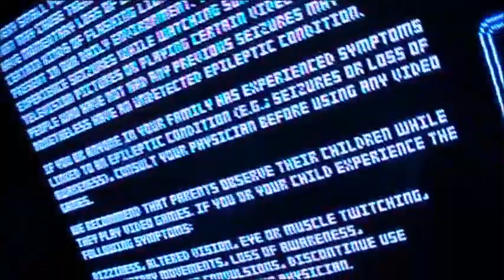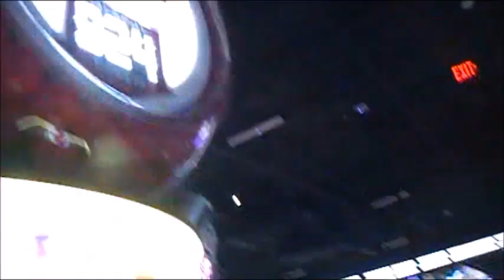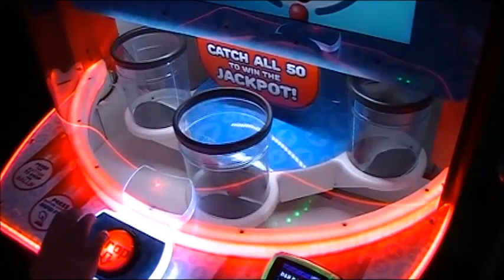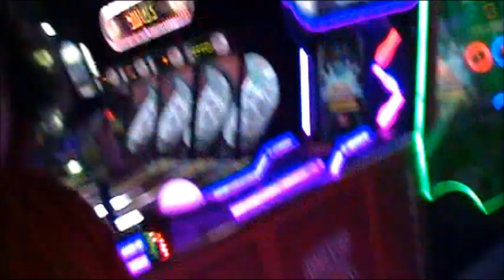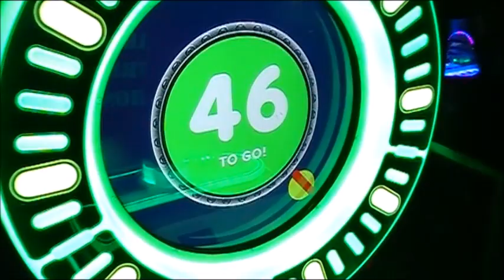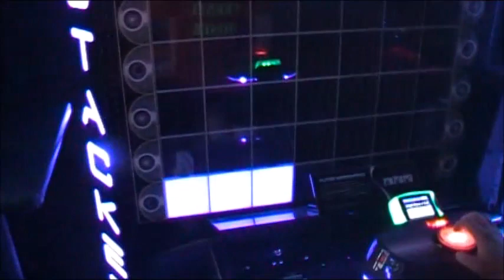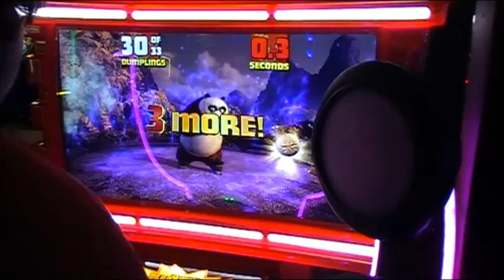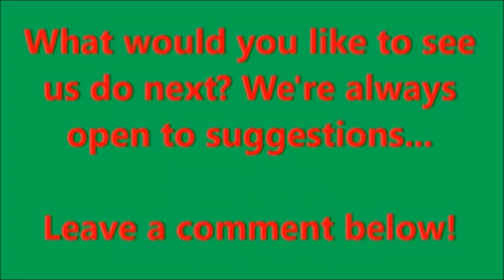Hitting HUGE JACKPOTS at Dave and Busters! (Can't stop WINNING!)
Gabe cannot stop winning every jackpot he comes across at Dave and Busters! Tickets galore!

Help fund our next awesome video?